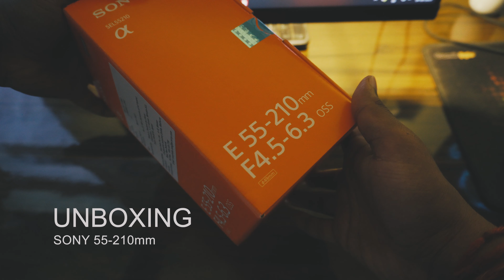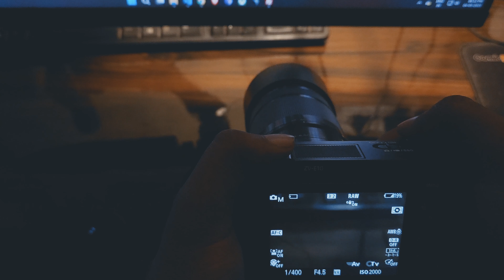Budget Sony 55-210mm Telephoto Lens Unboxing !!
This is a detailed lens Unboxing of Sony E 55-210mm f/4.5-6.3 with photo and video samples.

Links:
Sony 55-210mm
Sony Sel50F18 E Mount Apsc 50 Mm F/1.8 Lens
Sony SEL50F18F E Mount Full Frame 50 mm F1.8 Prime Lens (Black)
Sony ZV - E10
Sony ZV - E10 Body Only
16-50M Kit Lens